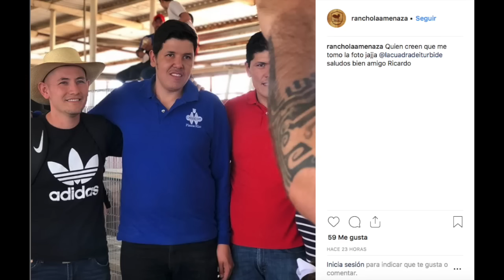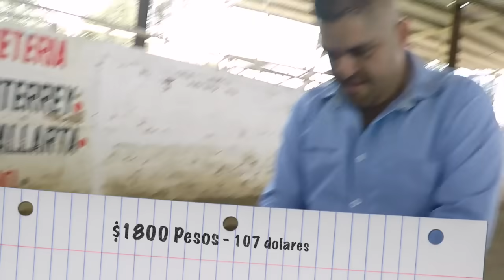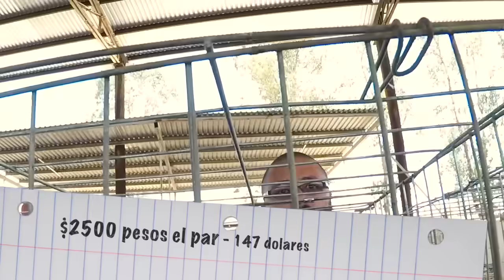Precio de los gallos kikirikis aztecas Expo Tepa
GRACIAS A LOS QUE APOYAN EL CANAL CON LA COMPRA DE ESTOS PRODUCTOS

Fuimos a La Expo de Tepa y compramos algunos ejemplares muy chingones y les mostramos como es el proseso